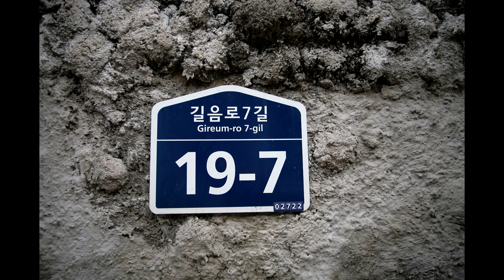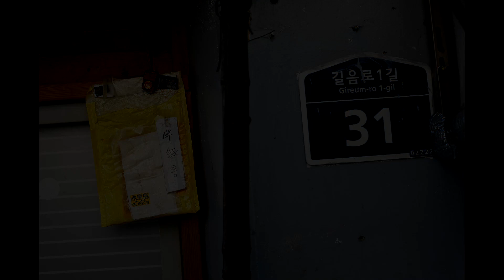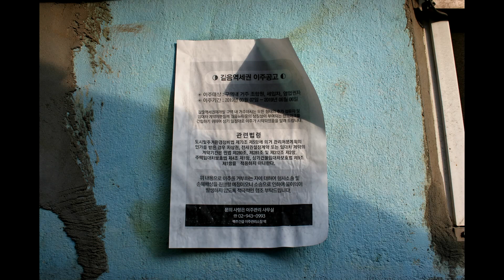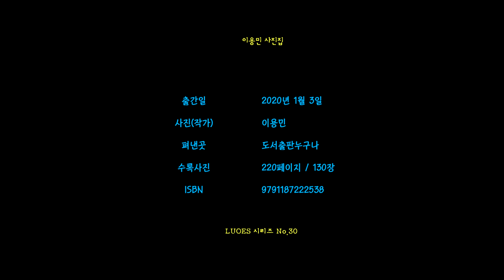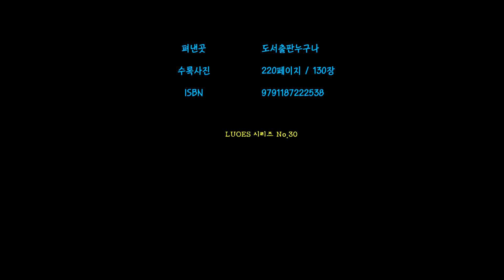LUOES 길음동(Gileum-dong) 2 이용민 사진집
LUOES(Gileum-dong) 2, 이용민 사진집

[서문]
2016년부터 2019년도에 들렀던 옛날 길음1동 지역을 찍은 사진입니다.
2019년 올해 마지막으로 영상 촬영차 들렀는데 주민들은 이미 이주를
한 상태였습니다.
옛날 집들과 좁은 골목길이 많은 곳이어서 저에게는 특별한 곳이었습니다.
특히 아파트 옥상에서 보았던 수많은 지붕들은 아직까지 기억에 생생합니다.
여태껏 여기에서 살았던 분들은 고향이 사라지는 것을 경험해야 하기에,
다른 곳에 가서도 잘 살았으면 좋겠습니다.
더 나은 모습으로 거듭나길 바라며.
- 2019년 12월, 이용민

[index]
서문
  1. 2016년
  2. 2017년
  3. 2018년
  4. 2019년
  출판사 서평

이용민사진집 LUOES Gileum-dong#길음동

                      주말 11:30 am